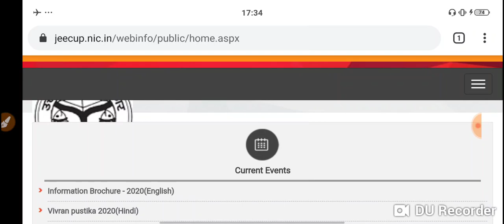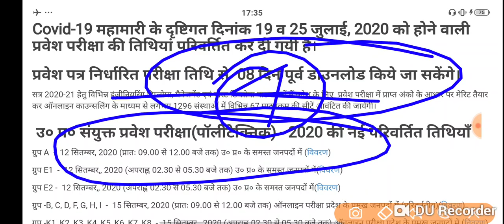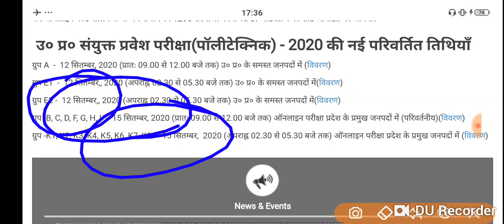4 सितंबर से डाउनलोड कर सकेंगे एडमिट कार्ड, परीक्षा की नई तिथि हुई घोषित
4 सितंबर से डाउनलोड कर सकेंगे एडमिट कार्ड, परीक्षा की नई तिथि हुई घोषित